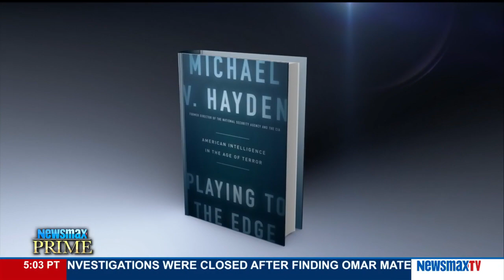Newsmax Prime | Gen. Michael Hayden reacts to comments by Trump and Clinton on the mass shooting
Former director of the CIA and NSA reacts to comments made by both Donald Trump and Hillary Clinton about Saturday night's mass shooting. Plus, how does the FBI prevent lone wolves from slipping through the cracks?